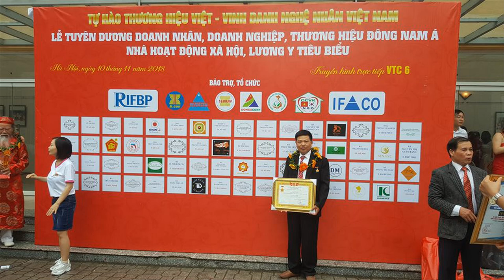🔴Đồ Thờ Cúng đẹp Mới Nhất 2020| Chấp Kích| Cuốn Thư đẹp| đồ gỗ Hiền Lanh. 0986883349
- 🔴Đồ Gỗ Hiền Lanh gt 02 bộ chấp kích cao 1m70, mỗi bộ gồm 8 món Binh Khí - 02 bộ gồm 16 món binh khí và 02 giá đỡ bình khí
- 🔴02 bộ chấp kích ( tên gọi do các cụ ngày xưa đặt) - Binh Khí tên gọi các loại đao kiếm ngày xưa của các tướng lĩnh khi cầm quân ra trận như : mác, đao, kích, thương, phủ việt (búa), cờ tiết mao và bảng có chữ “Tĩnh Túc” và “Hồi Tị”. Tuỳ từng địa phương và từng thời kì mà có thể thay đổi các đồ vật cần thiết trên:
🔴Bộ binh pháp chấp kích gồm 8 loại vũ khí khác nhau: mâu, đao, thương, kích, chấp, chùy, trượng, mác .Hình dáng của mỗi loại binh khí này có nét tạo hình riêng, được thể hiện như sau:
– Đao (còn gọi là long đao) là loại binh khí mà phần đầu có chức năng sát thương được gia công bằng đồng, có độ dày thích hợp, sắc, cong về một phía, bản rộng, mũi nhọn.
–  Thương là loại binh khí có cán dài, mũi thương hay đầu thương là bộ phận hình nhọn, sắc, thuôn, đảm nhiệm vai trò sát thương chính
– Mác là loại binh khí có phần đầu được gia công bằng đồng, hình thoi, có cạnh, đầu nhọn, dùng để sát thương đối phương.
– Chấp là loại binh khí mà ở phần đầu có tiết diện nhỏ, hình vuông, hai bên có hai mũi phụ nhọn hai đầu.
– Kích là loại binh khí có hình dáng giống như chấp, nhưng chỉ có một mũi phụ ngắn.
– Chùy là loại binh khí mà phần sát thương là một quả cầu bằng đồng và có gắn thêm một mũi nhọn ở phía trên.
– Mâu (còn gọi là bát xà mâu) là loại binh khí mà phần sát thương được gia công bằng đồng, có hình dáng ngoằn ngoèo như con rắn đang bò, đầu nhọn.
Các loại binh khí trên đây khi trở thành đồ thờ, chúng đều được gia công với cán  gỗ và phần binh khí bằng đồng  ngoài ra sản phẩm còn  có kích thước lớn bằng hoặc gần bằng vật thật.
- 🔴chấp kích thường được kê vào đình , đền thờ các quan lớn, các tướng, nhà thờ tư gia - tùy theo phòng thờ của từng nơi( to nhỏ khác nhau) chúng tôi sản xuất rất nhiều kích cỡ chấp kích, 1m70, chấp kích 1m80, chấp kích 1m97, chấp kích 2m37, chấp kích 2m20
- ý nghĩa bộ chấp kích: Bộ chấp kích thể hiện sức mạnh to lớn của ngôi nhà, tăng sinh khí cho ngôi nhà hay phòng làm việc, giúp gia chỉ xua đuổi tà khí, củng cố và phát huy quyền lực của gia chủ. Bộ đồ thờ này thường làm bằng gỗ, cắm trên giá và được bài trí tại phòng thờ gia đình, nhà thờ tổ, nhà thờ họ, từ đường, đình đền thể hiện sự uy quyền, trang nghiêm của nơi thờ cúng. Bộ chấp kích được làm từ các loại gỗ tốt có đặc điểm bền vững, chống mối mọt, không nứt nẻ, sơn màu không bong tróc và nhanh phai.